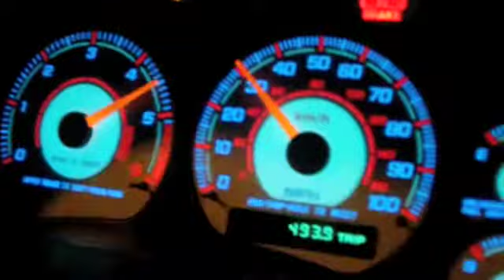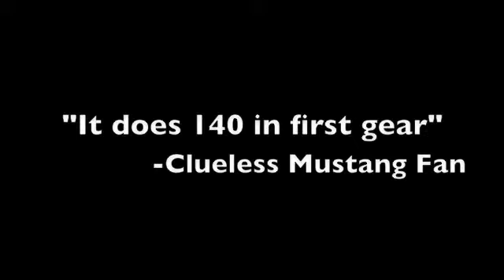2010 Mustang GT Acceleration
mustang acceleration